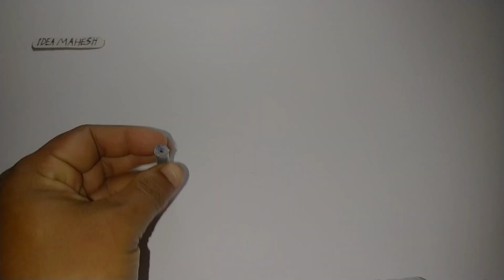Free energy magnet generator homemade 2023